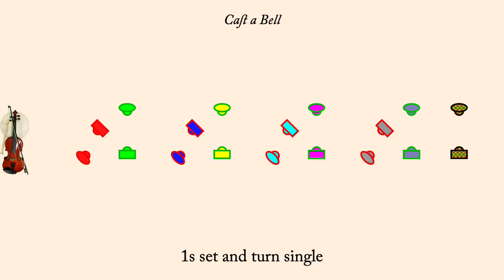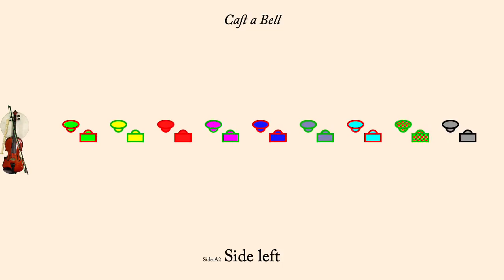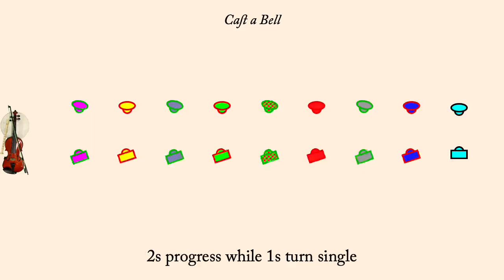Cast a Bell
Cast a Bell is an English Country Dance found in Playford's English Dancing Master of 1651 and interpreted by George Williams. It is a three part, duple minor longways dance, a USA dance.

The image shows bells in the workshop of the Whitechapel Bell Foundry, about 1880.

The animation plays at 120 counts per minute. Men are drawn as rectangles, women as ellipses. Each couple is drawn in its own color.